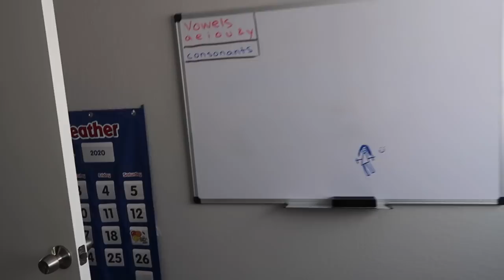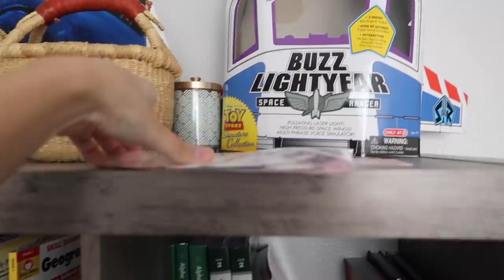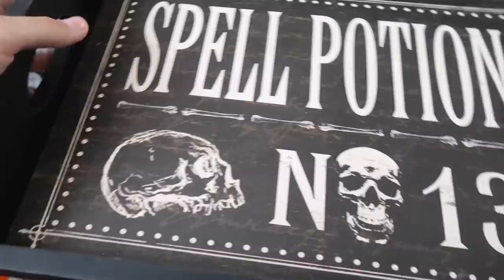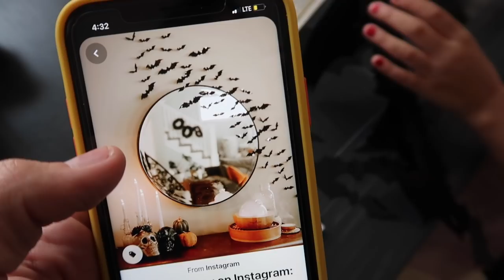PREP WITH ME FOR MY HALLOWEEN BABY SHOWER | DIY DECOR, PRIZES, & GAMES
Calendar & Weather Chart
Laylah’s Desk *Out of stock*
Brittany’s Desk
Rug in Homeschool Room
Cube Storage Organizer
Sensory Table
Storage Bins for Sensory Table
Stools for Sensory Table
Baby Bottle for Games
12 Pack White Pumpkins
Balloons for Garland
Ghost Candles
Pumpkin Bath Bombs
My Oversized Black Tee
Maternity Leopard Biker Shorts
My Lipstick